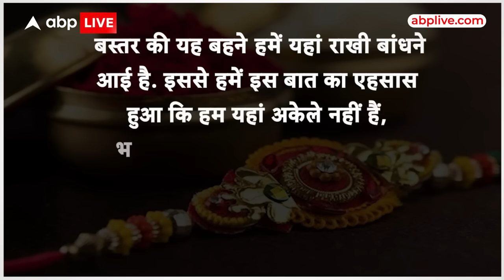Raksha Bandhan 2023: नक्सल मोर्चे पर तैनात CRPF जवानों को इन बहनों ने बांधी राखी | Rakhi 2023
इस बार रक्षाबंधन दो दिन का है...कुल लोगों ने कल ही रक्षा बंधन मना लिया तो कुछ आज मना रहे हैं...खुशी का मौका है...सरहद पर भी त्योहार का खुमार है.